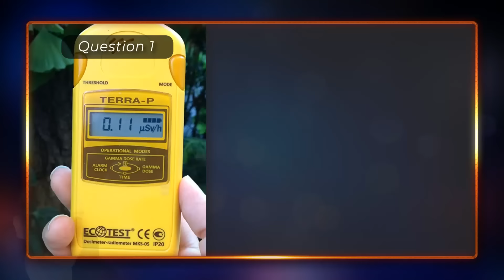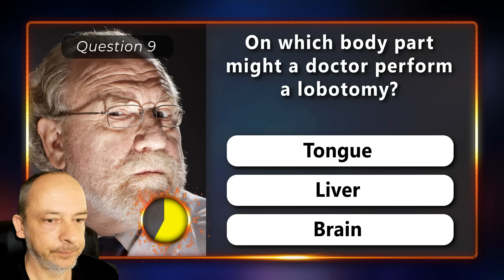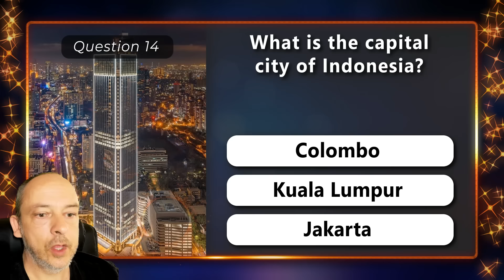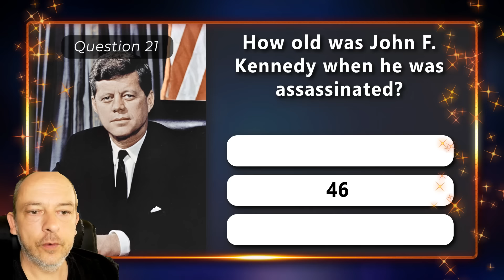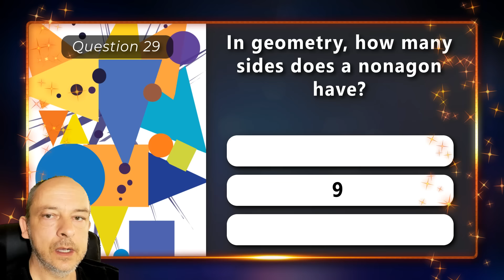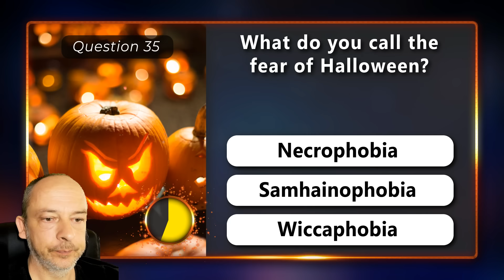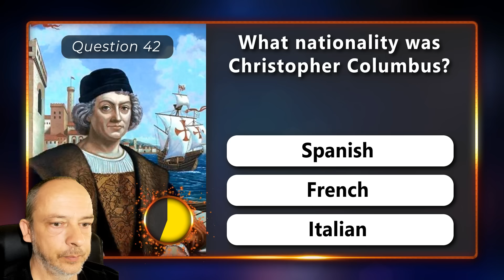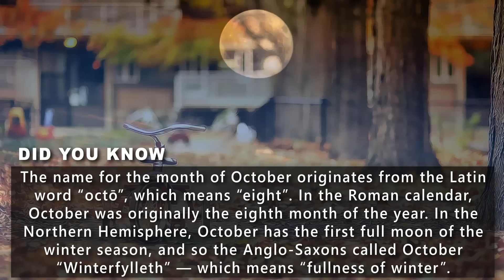Are You Smart Enough? 50 Mixed Trivia Questions To Test You | General Knowledge Quiz Round 33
Are You Smart Enough? 50 Mixed Trivia Questions To Test You - how many can you can answer? There are 50 general knowledge questions in this trivia quiz, and the topics are Science, Cities of the World, Mixed Trivia, Halloween and People Born in October.

There is quite an interesting mix of questions in this quiz. Share you score in the comments below!